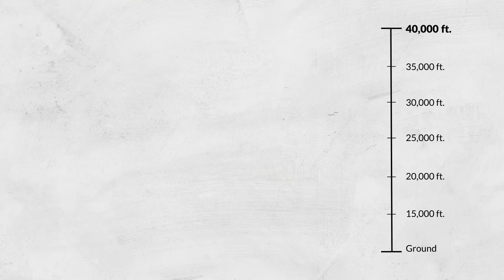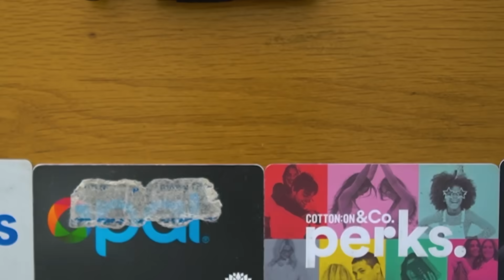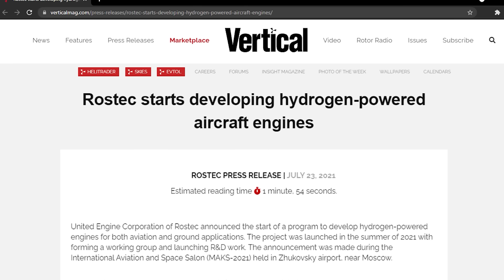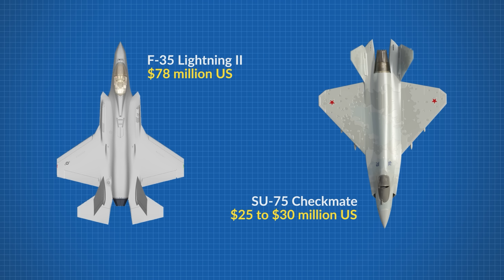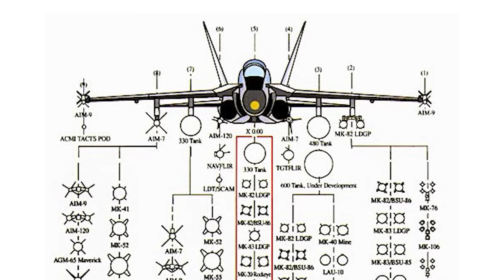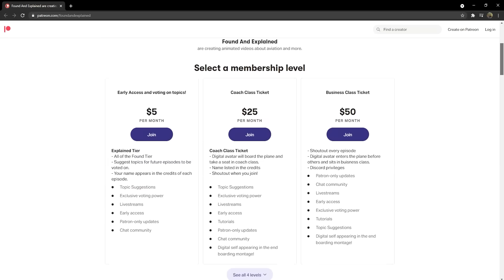Su 75 Checkmate - Russia's INSANE New Fighter Jet! - Better than the F-35?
The Cold War of the 20th century between the United States and the then Soviet Union may be over,

 but a 21st century arms race continues at full speed ahead between the United States and Russian Federation.

The latter, now depleted of all its former Soviet republics, continues to be a thorn in the side of America’s military aviation industry and its allies.

 It’s not by chance that Russia continues to use its famous May Day celebrations to show off its military might and hardware, much as the Soviets did back during the USSR days.

Like any military power, Russia makes a big song and dance of the unveiling of any new aircraft.

 Such was the case with a new fighter jet that many aviation experts believe will be a direct competitor to the U.S.’s F-35 plane.

The plane comes with not one but two catchy nicknames, namely the Sukhoi LTS Screamer or LTS Sukhoi Checkmate. The Russians, rather wryly, refer to it simply as the ‘Checkmate’.

Let’s not forget that the Russians are chess masters bar none, so a plane dubbed that does command some of my attention…

Many have noted how the Sukhoi LTS Checkmate looks a lot like the Lockheed Martin-made F-35 stealth jet.

Similarities between Russia’s ‘Checkmate’ and America’s F-35 are particularly stark design-wise.

 For example, like the F-35, the Russian Checkmate includes widely-splayed, split-angled tails, a narrow fuselage that houses a single engine, and large wings that are somewhat diamond-shaped.

However, rather than being a case of the Checkmate being a copy of the F-35, these similarities shouldn’t be too surprising. After all, any stealth aircraft is fundamentally constrained by the aerodynamic limitations imposed by having stealth features. One can only defy physics so much.

Further design features of the Checkmate include its cropped delta wing and moveable fins that act as ruddervators, which provide control on both the pitch and yaw axes.

Sharp-eyed analysts felt its most striking feature is its intake, designed as a chin inlet slung under and wrapped around the lower fuselage but with a still-flat underside.

The size of its wings suggest the plane could climb to 40,000 feet or higher, but of course being a … secret project… we don’t know for sure.

Weapon bays for two short-range air-to-air missiles are found at either side of the fuselage, with capacity for three longer-range weapons carried in the lower bay, as well as an internal gun.

The Checkmate can also carry weapons on external pylons for missions not requiring stealth.

The internal weapons bay is designed to carry both air-to-air and air-to-ground ordnance, including both infrared- and radar-guided air-to-air missiles, air-to-ground and anti-ship missiles, guided and unguided bombs
 and unguided rockets.

In terms of weight, the plane’s maximum combat load is 7.4 tonnes, which includes a range of air-to-surface weaponry, with a maximum take-off weight or MTOW of approximately 18 tonnes.

As for speed, Rostec claims the plane can achieve Mach 1.8 and can fly supersonically without the use of afterburner,

with an 8G manoeuvring rate. Its powerplant would probably be the engine used to power the Su-57 twinjet.

The Sukhoi LTS Checkmate will have an open systems architecture, with an automated logistics system known as Matreshka, similar in functionality to the systems on the F-35.

Other features of the plane heralded by Rostec include that it will feature artificial intelligence or AI in some capacity, although to what extent and to what end that AI will be used in the aircraft remains, for now, unknown. However, AI will no doubt be used for the plane’s voice-control technology.

Speaking of AI, a Rostec spokesperson commented that both a two-seat manned version and an unmanned version of the Checkmate are being considered for development.

Leaving us to wonder if the future of Russia's airforce will be metal pilots.